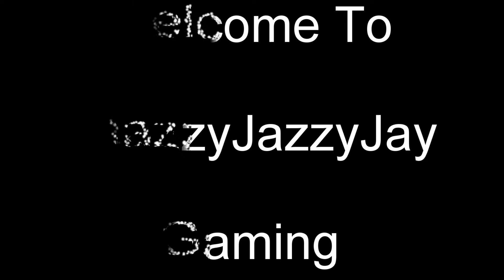Battletoads 2020 NEW. Act 4 Stage 4+5. "Dissed Topians" and "The Last Stand" FINAL BOSS FIGHT+ END!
Battletoads VS. The Topians!!
The Battletoads take on the two Topian's in this final epic boss fight for all the marbles in the end of the game in Act 4 Stage 4 and Stage 5. Great Boss Fight! BLIND PLAYTHROUGH. Enjoy!!